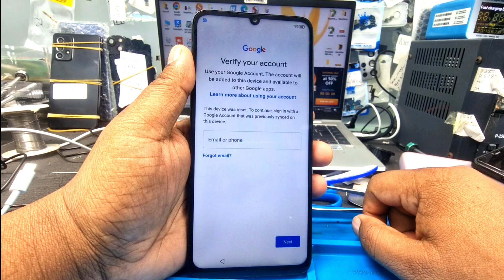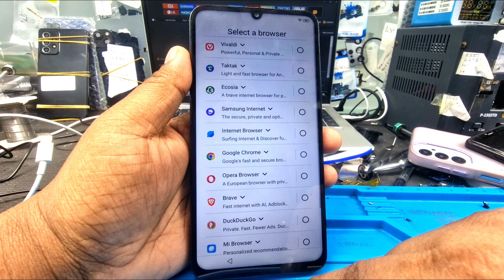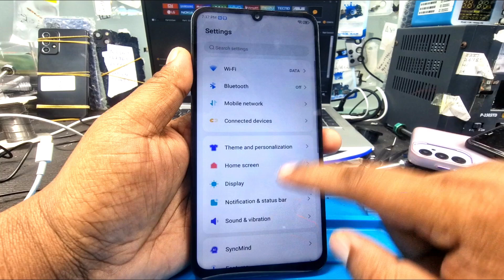ZTE Blade A55 (Z2450) FRP Bypass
Unlock your ZTE Blade A55 (Z2450) effortlessly with our comprehensive FRP bypass guide! 🚀 In this video, we’ll take you step-by-step through the process, ensuring you can access your phone without any hassle. Perfect for those who encounter Google account locks, this easy-to-follow tutorial is designed for everyone, regardless of tech skills! 💡 Learn the key tips and tricks, tools needed, and common pitfalls to avoid during the bypass. Don’t let a locked phone ruin your day! 📱🔑

1.
2.
3.
4.
5.
6.
7.
8.
9.
10.